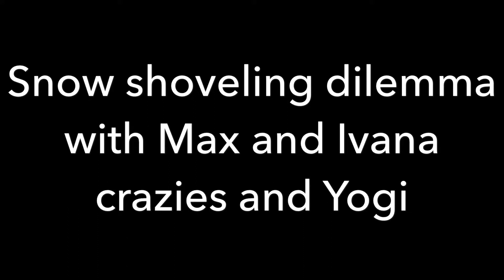crazy german shepherd puppies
Helping snow shovel